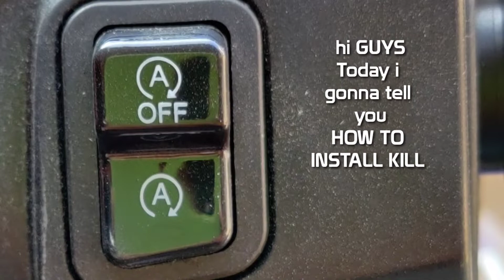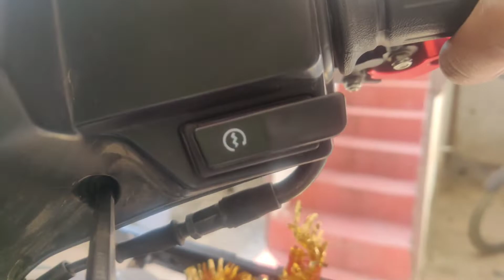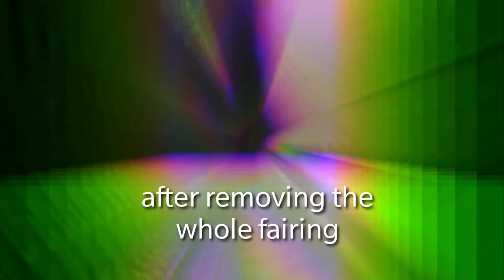how to install kill switch in dio and all scooters||honda||dio#dio#modifictions#diy#easy#cheapprice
Please🙏🙏🙏
Follow me on i Instagram
X.praveen.X